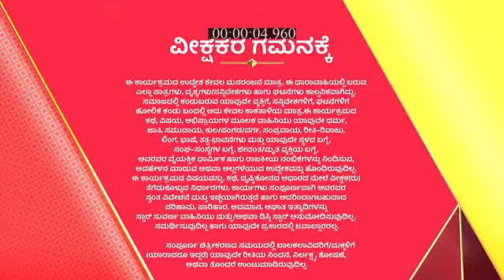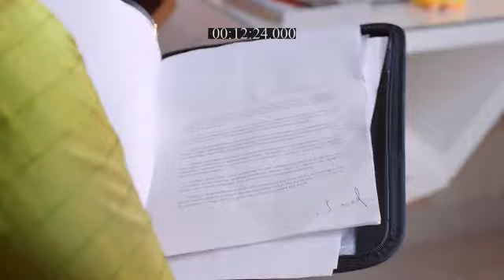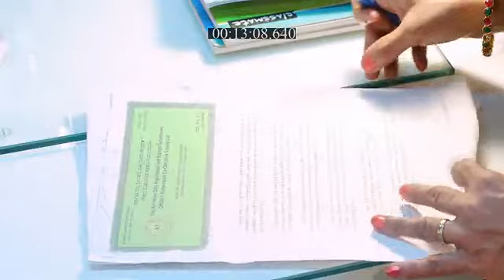Muddumanigalu_S3_E236_EPISODE_Reference_only.mp4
anti-piracy upload Muddumanigalu_S3_E236_EPISODE_Reference_only.mp4